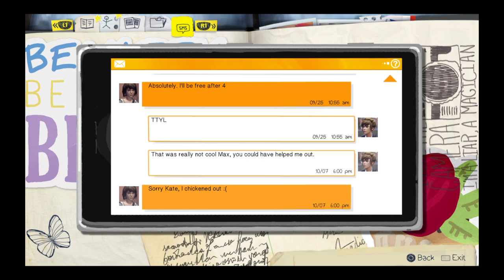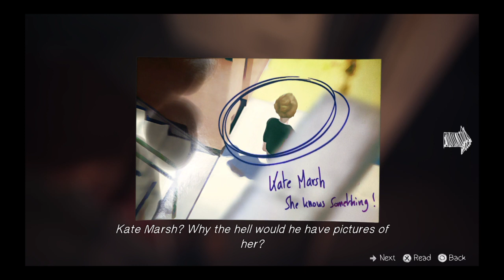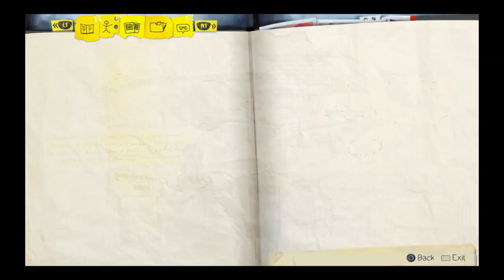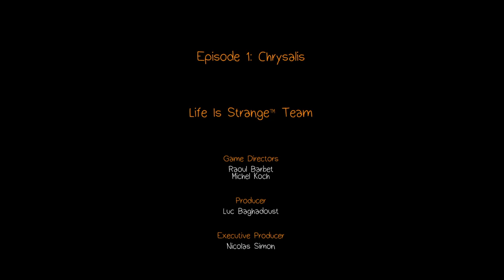The end - Life is Strange Episode 4 (FINAL)